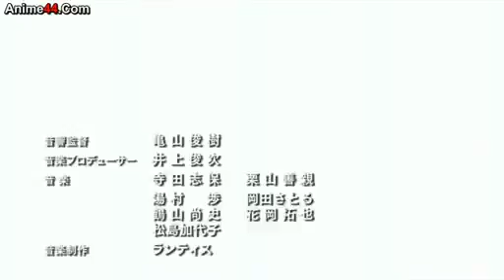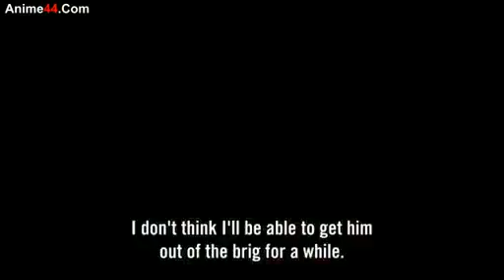Super Robot Wars Taisen OG The Inspector episode 7 part 1 sub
Declaimer: I DO NOT OWN THIS ANIME (Super Robot Wars Taisen OG The Inspector)